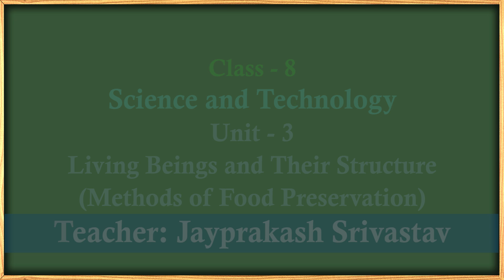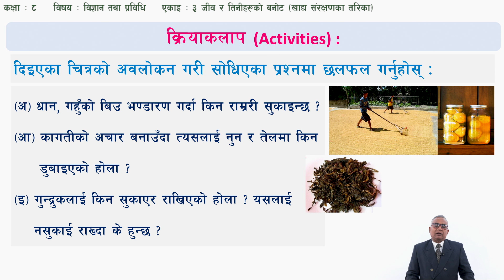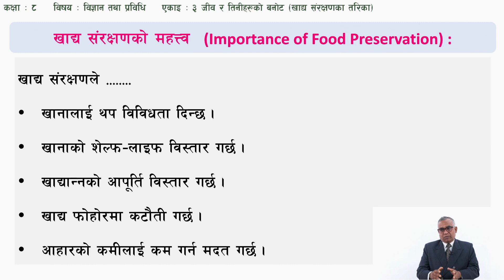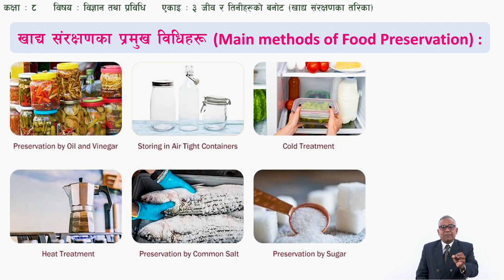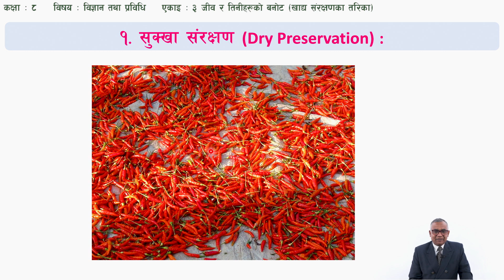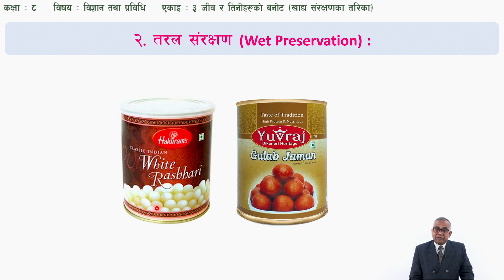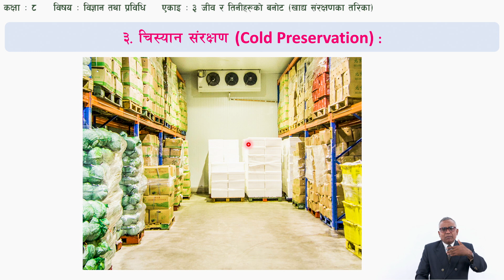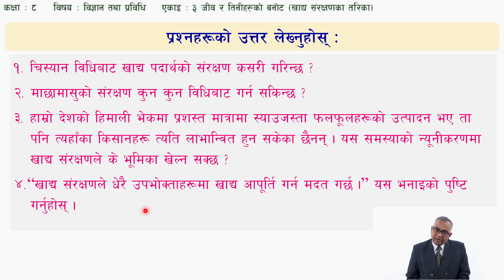22 Class 8 Science Unit 3 Living Beings and Their Structure Methods of Food Preservation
Class: 8
Subject: Science
Unit/Lesson: 3 Living Beings and Their Structure

सानोठिमी, भक्तपुर
© Center For Education and Human Resource Development
Sanothimi, Bhaktapur